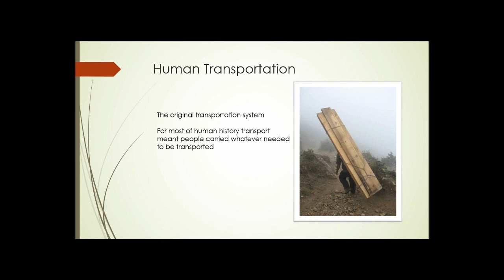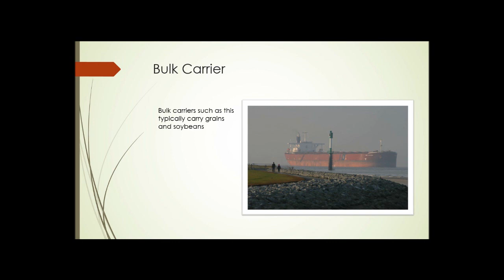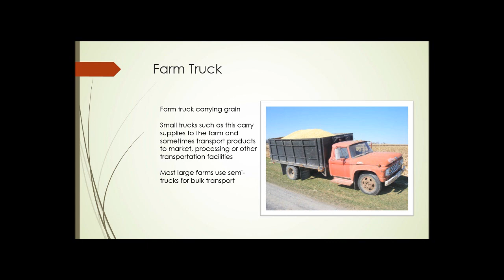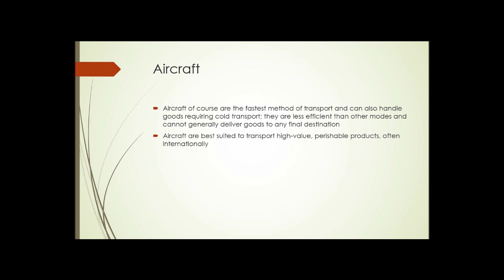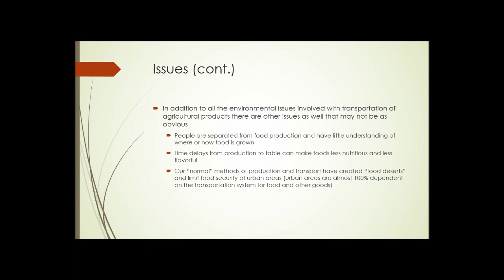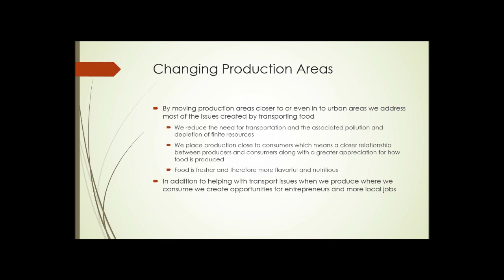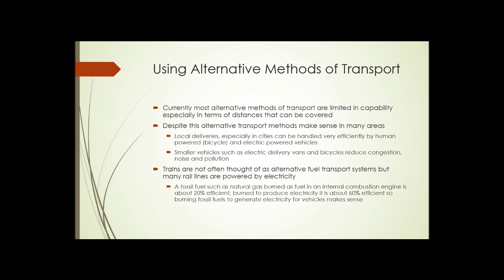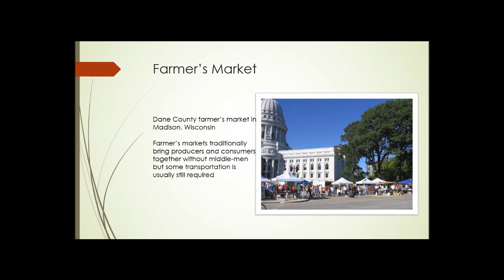SAT105 Unit 9 Transportation